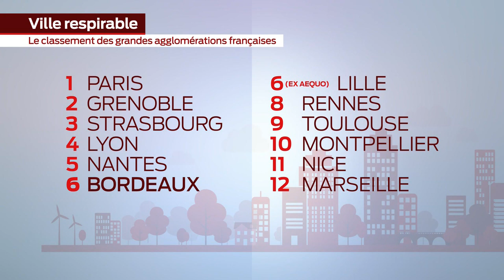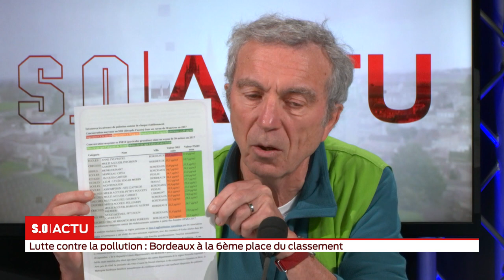SO Invité Lutte contre la pollution Bordeaux à la 6ème place du classement